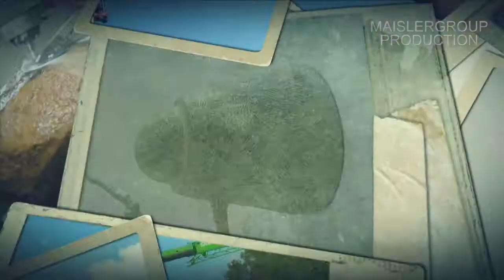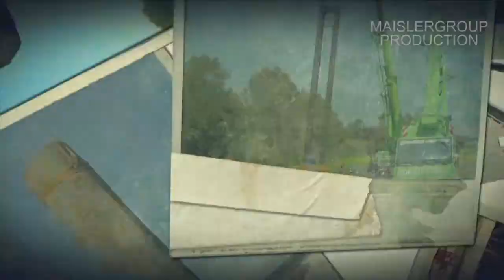ENRIC PLADEVALL -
Per a l'artista, es tracta de modelar el paisatge amb les seves obres. "En definitiva, és fer paisatgisme i projectes escultòrics que estan fets expressament per a un lloc i amb els quals estàs creant un espai".

Enric Pladevall, (Vic, Barcelona, 1951) té obra pública a Corea, Barcelona, Vic, Manresa, Reus, el Prat de Llobregat o Girona. Escultures públiques, entre les que destaquen "El Androgyne Planet al Cenntenial Olympic Park" d'Atlanta (EUA) i "L'arbre de la Vida", al Cosmocaixa de Barcelona.

Les seves escultures es troben també al Museu d'Art Contemporani de Madrid, Museu d'Art Contemporani de Conca, Fundació Juan March, Lehigh Art Galleries Museum a Pensylvania, Atlanta History Center o Urban Redevelopment Authority Collection, a Singapur.